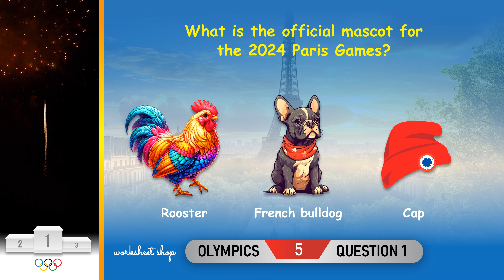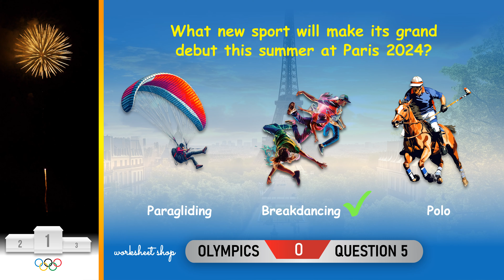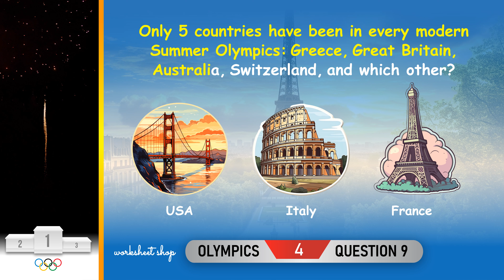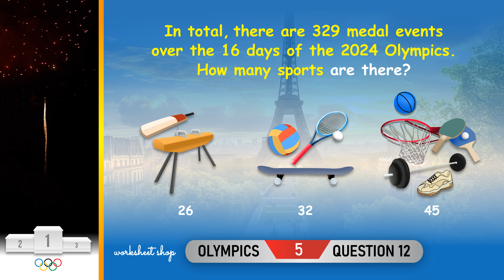🔥 Olympic Trivia For Kids | Educational Videos For Kids | Olympic Quiz For Kids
Get ready to dive into fun and test your smarts with our awesome Olympic quiz for kids! 🌟🏅 Discover fun facts about the Paris 2024, like the official mascot and the new sports this year. Let's get started!

🌟 Play 12 Olympic trivia questions with answers!

0:00 - Intro
0:07 - What is the official mascot for the 2024 Paris Games?
0:97 - What's special about the Olympic medals?
2:43 - What’s a new sport?

🌟 Get more family friendly activities, fun trivia and riddles